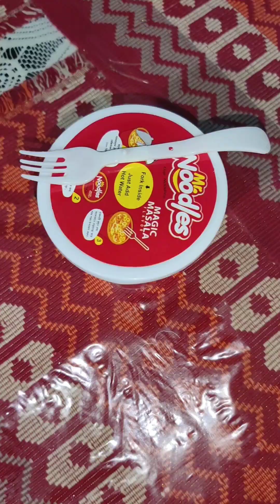মায়েদের অনেক কিছু ভেবে কাজ করতে হয়। মেয়ের সারা দিনের খাবারে আজকে কি দিলাম